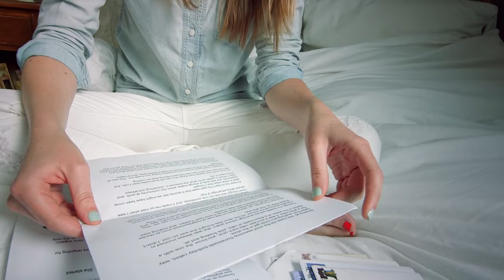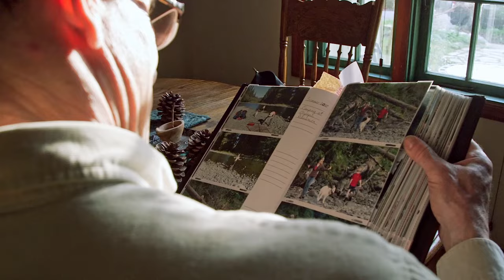101 Seconds: Terror at the Mall (Shooting Aftermath Documentary) | Real Stories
101 Seconds: Terror at the Mall (Shooting Aftermath Documentary) | Real Stories

On December 11th, 2012, over the course of 101 seconds, a shooter entered Clackamas Town Center Mall in Oregon and opened fire with an STAG-15 assault-style rifle. He killed two people and injured one before taking his own life. Three days later, Sandy Hook Elementary seized our hearts and ignited a firestorm of national debate.

101 Seconds intimately documents two families journeys from grieving survivors to hopeful gun safety advocates even as they are confronted by the reality of gun politics in modern America. As Oregon transforms into ground zero for a reinvigorated debate surrounding the place of guns in American society, the film reveals the deep tensions surrounding gun safety in America and bears witness to the persistent challenges in changing a status quo that results in more than 30,000 American deaths every year.

Directed by Skye Fitzgerald, whose film Hunger Ward was nominated for an Oscar.

Featuring an interview with author Stephen King about his calls for the reform of gun-control laws.

From 101 Seconds